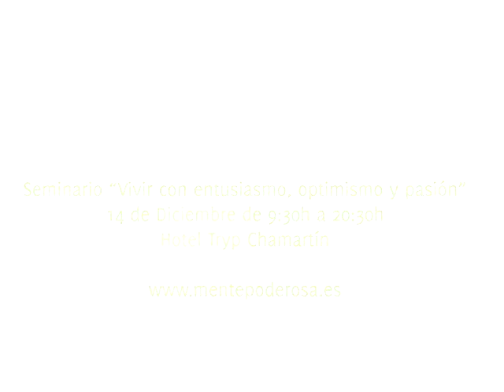Video BHU y Mentepoderosa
Ilona Calparsoro, Directora de BHU y Juan Carlos Rodriguez Coach y Director de Mentepoderosa presentan seminario "Vivir con entusiasmo, optimismo y pasión" el próximo 14 de Diciembre de 2013 de 9:30h a 20:30h en el Hotel Tryp de Chamartín.